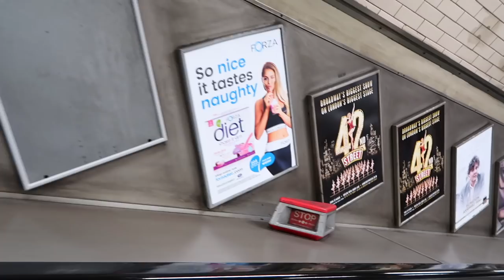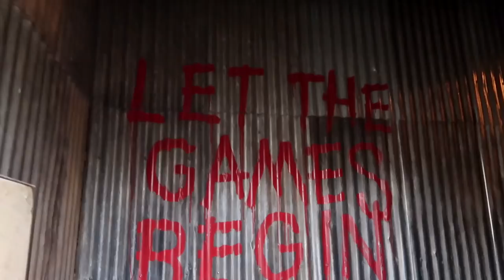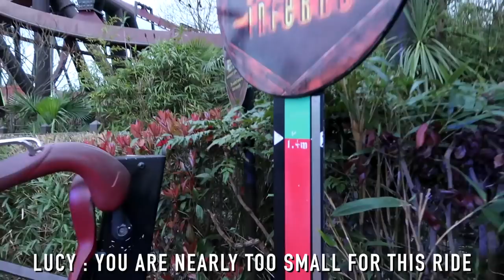WE HAD THE WHOLE OF THORPE PARK TO OURSELVES! 😱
DEPOP : velvetgh0st

Follow my BOOB JOB journey here!